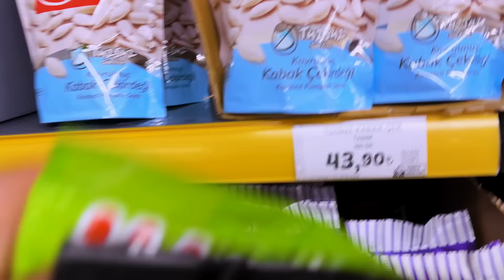تحدي 24 ساعه في الغابة المهجورة.!🏕️(اترعبنا فيها🐍)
حمدي ووفاء | تحدي 24 ساعه في الغابة المهجورة 🏕️(اصعب يوم🐅) | يوميات حمدي ووفاء